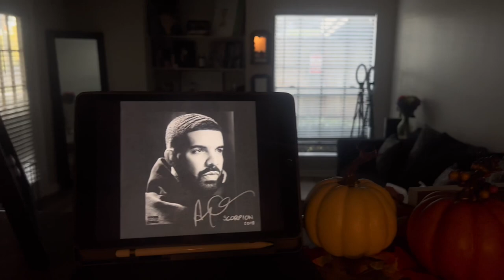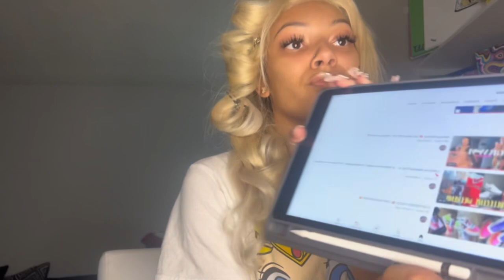72 Hours with me ⭐️ New Nails , Make Jell-O shots with me , Food truck festival, etc!